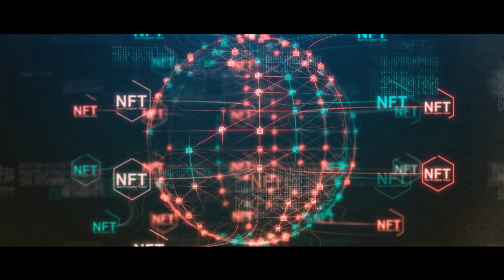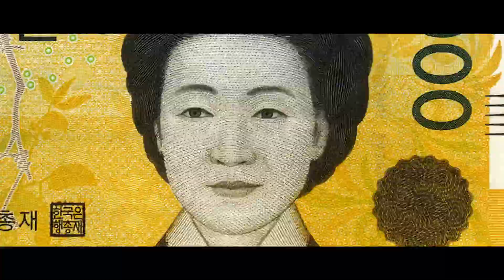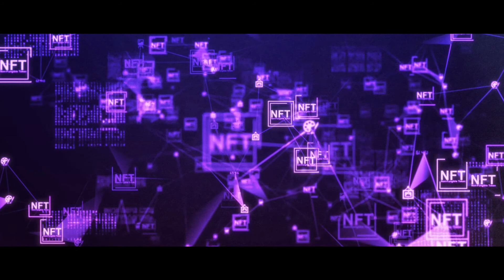Niko Marks - Escape Pod (Pt 2)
electronic, experimental, chill out, high tech jazz, liquid
ESCAPE POD (Pt 2)
F. E. INTELLIGENCE (LP)
Niko Marks
(c)U2XProductions
(p)Okin Music/BMI 2021